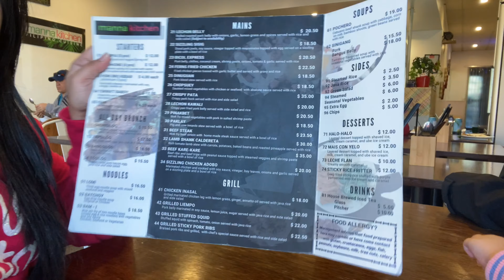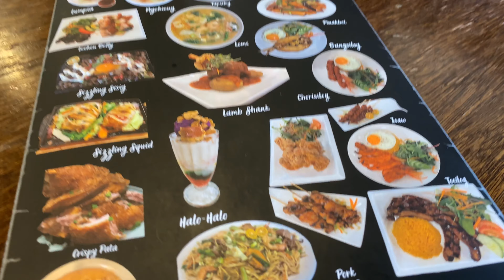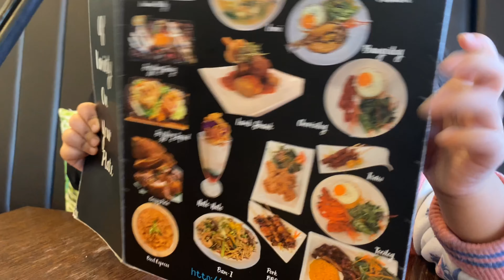Filipino Cuisine sa Auckland - Manna Kitchen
Looking for Filipino Cuisine?
One of our recommended is MANNA KITCHEN.
👍👍👍 MUST TRY! 😋
Watch the video for the menu.